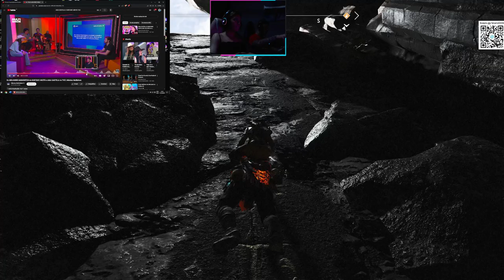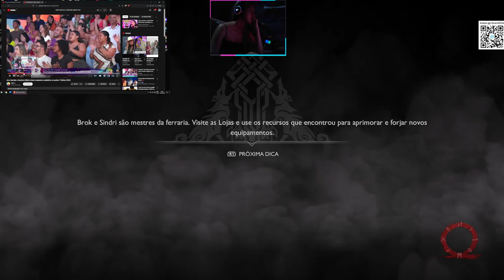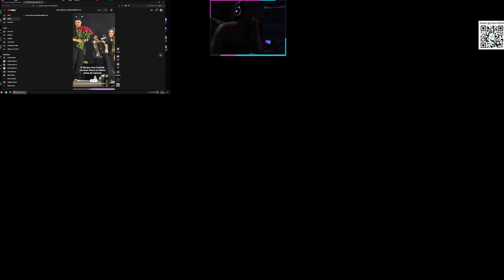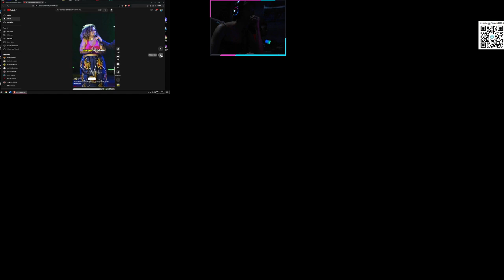GOD OF WAR - GAMEPLAY PART 8